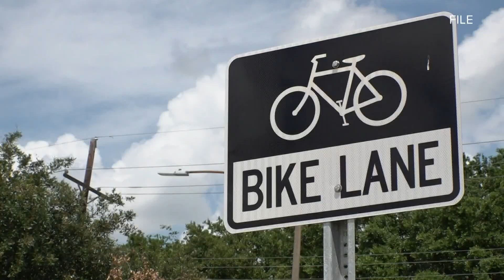New Orleans cyclists to rally, ride for safer streets Saturday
Bike krewes will meet at Duncan Plaza Saturday morning. A unity ride is scheduled for noon.